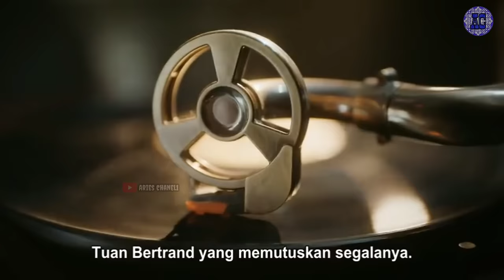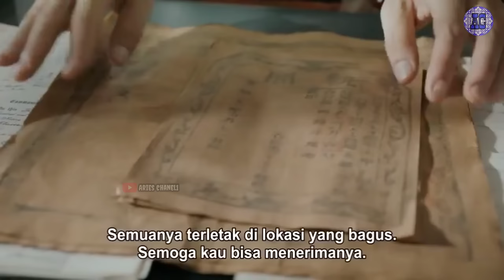Hua Yen Jia di jebak masuk penjara , , dipaksa bertarung dengan Ying Si // Alur cerita Heroes 2020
Halo saudara saudaraku ketemu lagi dengan saya di Aries chanel1 kali ini saya akan membahas lanjutkan dari film Heroes 2020
 Kali ini mater kungfu Hua Yen Jia di jebak masuk penjara. Oleh magistrat xue dan juga ying si.  Di sana iya di paksa untuk bertarung dengan Ying Si oleh penjaga penjara dari Perancis bernama betrand.